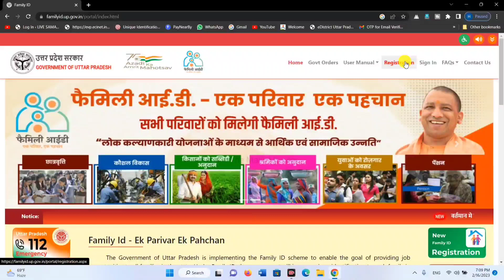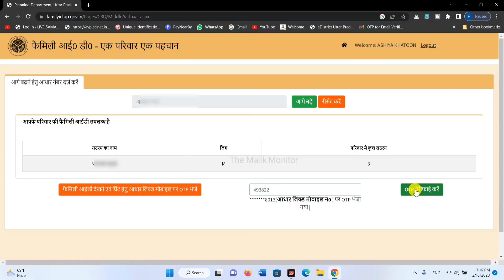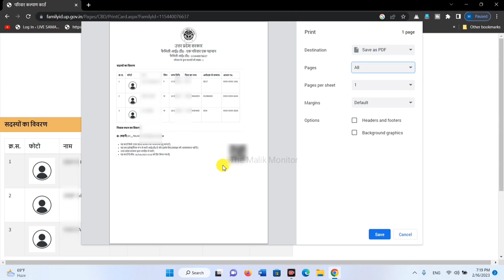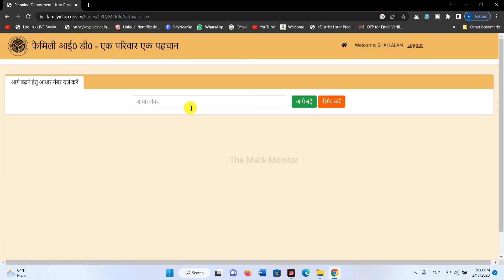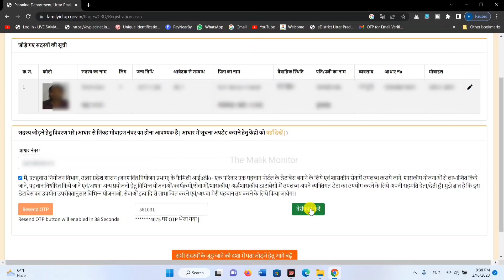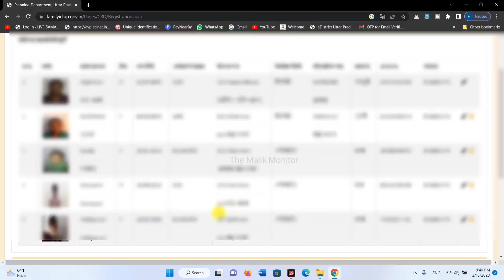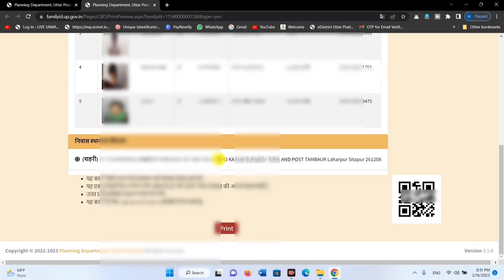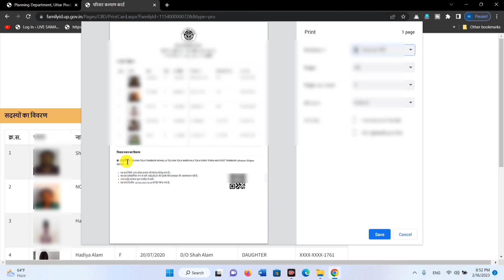family id kaise banaye up | family id without ration card | family id registration 2023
हेल्लो! नमस्कार!  I am Hahsim Malik
The Malik Monitor एक  ऐसा YOUTUBE CHANNEL जहाँ पर आपको  CSC-E-GOVERNANCE समबन्धित व ONLINE FORM सरकारी योजनाओं, VOTER ID,AADHAAR CARD, PAN CARD,PASSPORT  इत्यादि की विडियो आपको हमारे चैनल पर मिलेगी|

Topic: इस विडियो कि मदद से आप Family id बना सकते हैं. अगर आपके पास राशन कार्ड है फिर भी बना सकते है अगर नही है फिर भी बना सकते है.